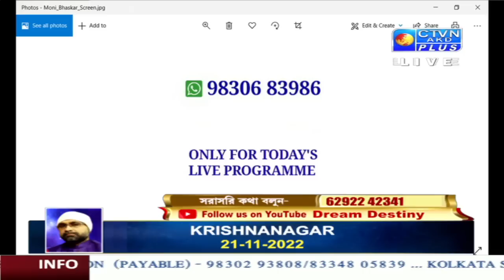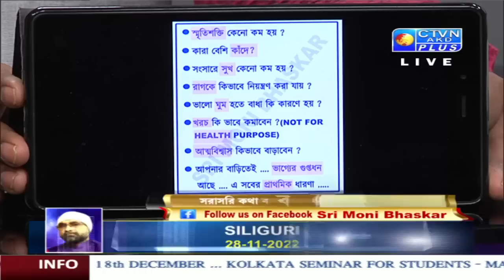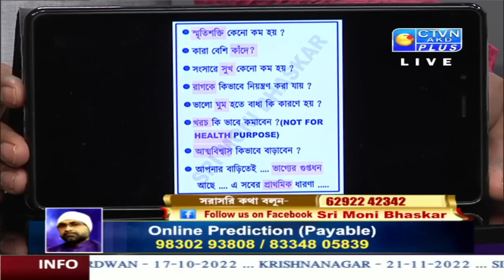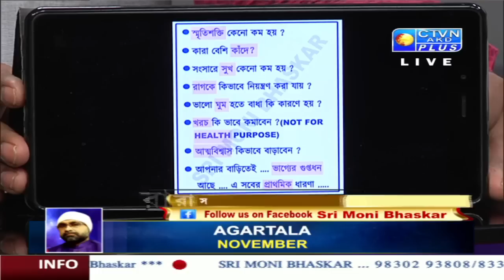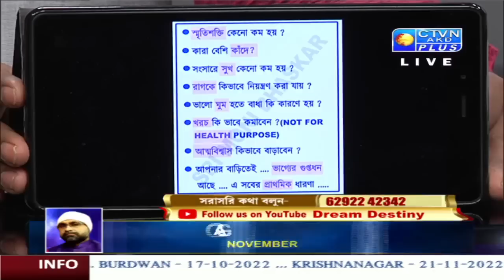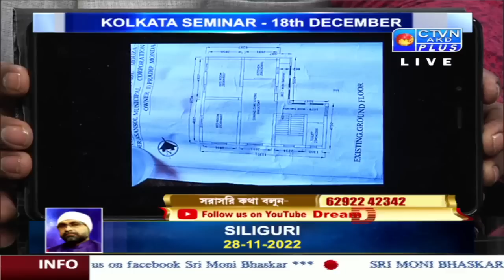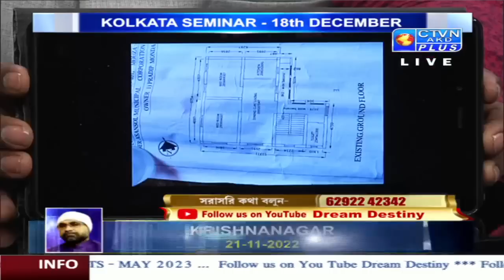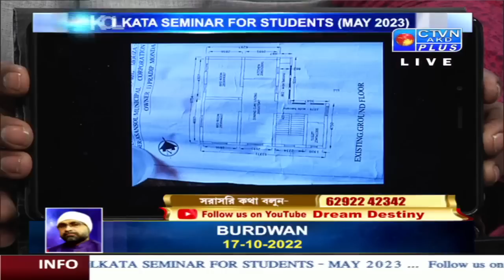SRI MONI BHASKAR (Astrology) CTVN_14_10_2022 - 10:35 AM